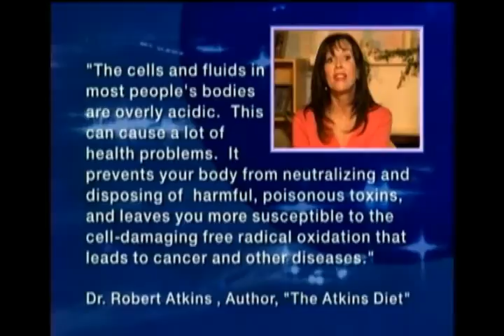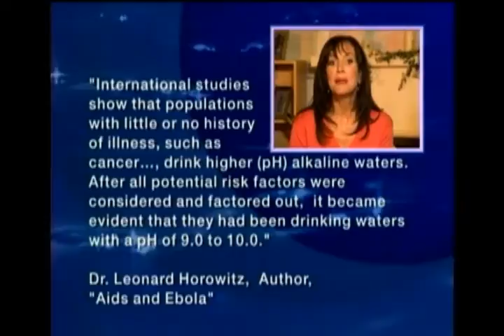Alkaline Water, What is it and What Does it Do for Your Health?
- Alkaline water information and the effect of alkaline body pH-balanced. Expert quotes from doctors and nutritionists.